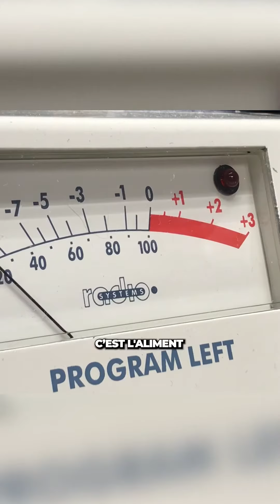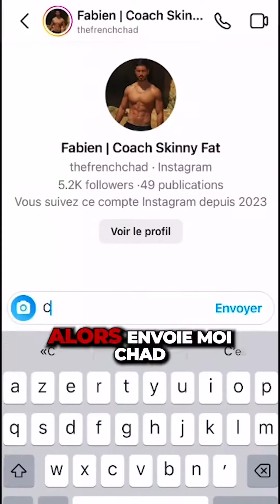✅ LES MEILLEURS ALIMENTS POUR ÊTRE ATHLÉTIQUE !